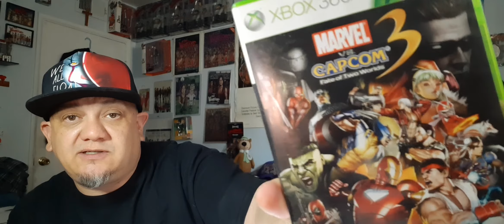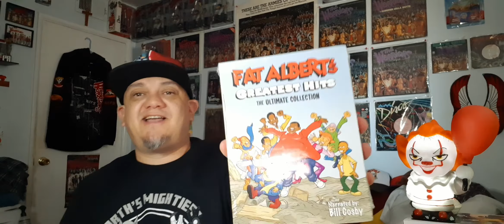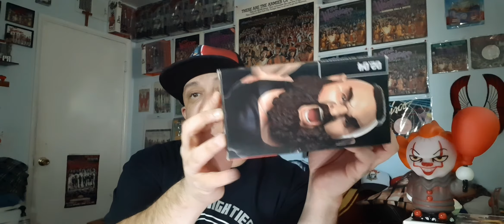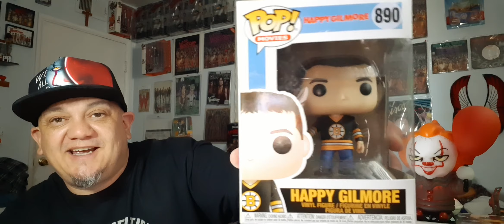TOY HUNTING in So Cal & My pick ups vid ep # 5 swapmeet/ebay/hot topic & more wwe funko pops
Just some random items I found for my collection /sell/trade .wwe wwf wcw jurrasic park video games n64 SNES funko pops shirts jerseys & more..